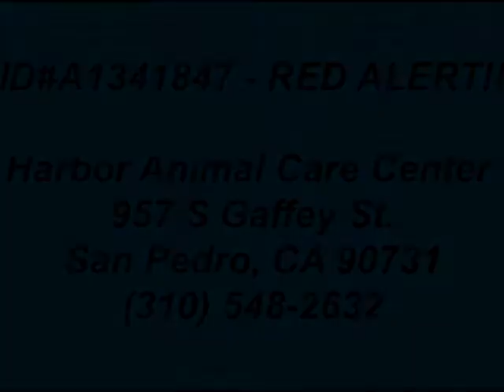VALENTINE - ID#A1341847 - (**RESCUED** )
**EMERGENCY ~ RED ALERTED ~ FINAL MOMENTS**
10 YR OLD POINTER / PIT BULL TERRIER MIX
ID#A1341847
HARBOR SHELTER -- SAN PEDRO, CA (L.A. AREA)

This poor senior girl barely arrived at the shelter on Sat Sep 8th, 2012 and she is already RED ALERTED!!! She is so so sweet and gentle. She takes treats very gently and just seems so desperate for affection and attention.  She has a sign on her kennel that reads "Soft Food Only".  Poor girl is not even getting a chance!!!  Please help this precious senior live out the remainder of her life in a loving home!!!

I am an unaltered female, white and liver Pointer and Pit Bull Terrier.
I have been at the shelter since Sep 08, 2012.